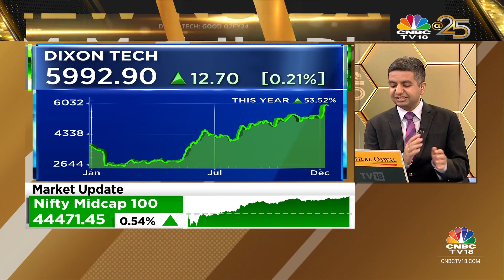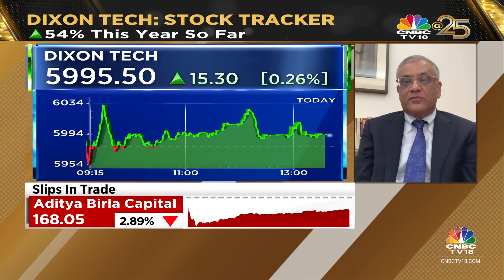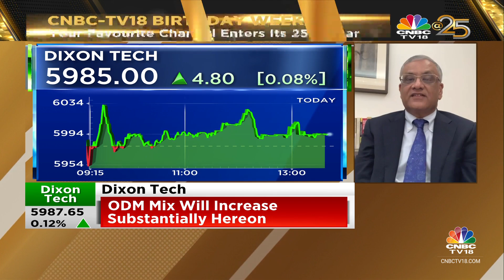Largest Trigger Of Growth Will Be Mobile Phone Manufacturing: Dixon Tech | CNBC TV18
OnCNBCTV18 | New smartphone facility in Noida will take our total capacity to 70 million units, says Atul Lall, MD of Dixon Tech. Tells Hormaz Fatakia & Sonal Bhutra that the largest trigger of growth will be mobile phone manufacturing.

n18oc_business